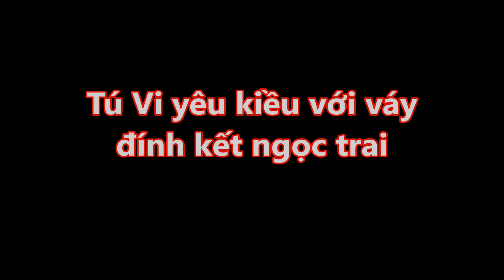Tú Vi yêu kiều với váy đính kết ngọc trai | Tin Nhanh Nhất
Tú Vi yêu kiều với váy đính kết ngọc trai
Diễn viên trở thành nàng thơ, giới thiệu các mẫu thiết kế dạ hội được trang trí công phu.